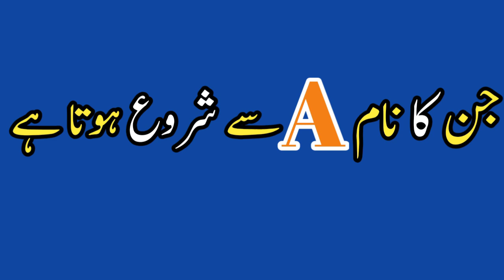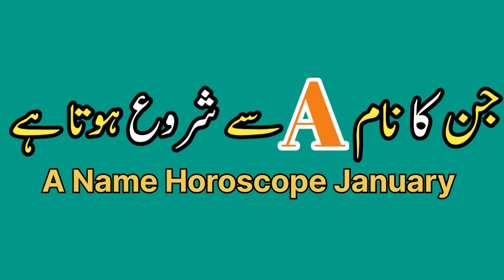A Name Horoscope January 2023 || A Naam January 2023 | Alphabet A | Noor ul Haq Star tv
I Covered in the Video
A Name Horoscope January 2023
A Name January 2023
January 2023 Alphabet A
Horoscope 2023
A Name Rashi January 2023
A Name monthly
A naam walon ka January 2023
Horoscope January 2023
Monthly Horoscope

Noor ul Haq Star tv